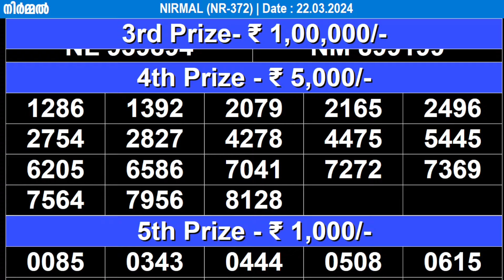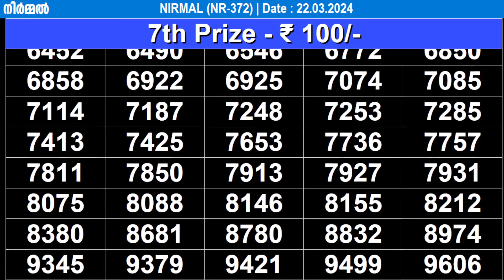KERALA LOTTERY NIRMAL NR-372 | LIVE LOTTERY RESULT TODAY 22/03/2024